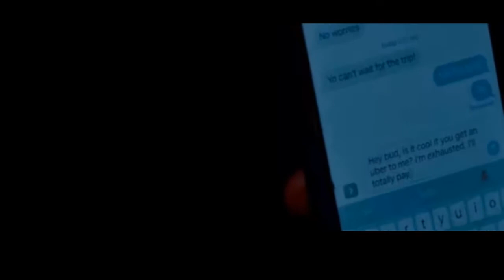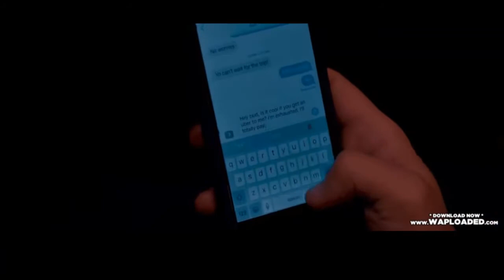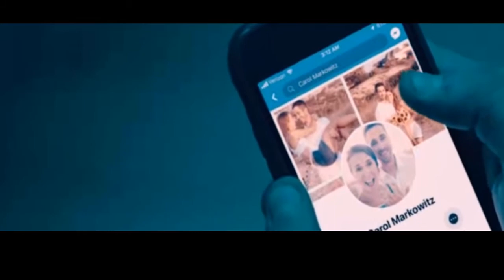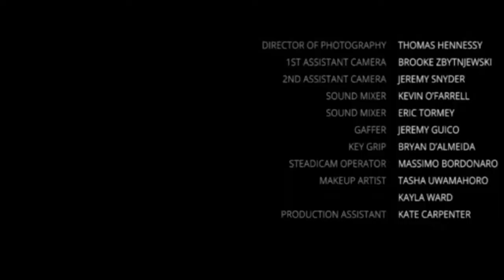Romantic Comedy Movies 2020 - Philophobia: or the Fear of Falling in Love 2019 - Length English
From Pixar Animation Studios, “Inside Out” opens in UK cinemas on Decemer 24, 2014.
The movie is free!
Please see the original if possible
Mildly successful podcaster, Damien Booster, is digging his bachelor lifestyle until a frequent hookup confesses her love for him while delivering an ultimatum. If he shows up for brunch to... See full summary »
Director: Tyler Cole
Writer: Aaron Burt
Stars: Aaron Burt, Emily Pearse, David Lengel | See full cast & crew »

From an adventurous balloon ride above the clouds to a monster-filled metropolis, Academy Award®-winning director Pete Docter
(“Monsters, Inc.,” “Up”) has taken audiences to unique and imaginative places. In Disney•Pixar’s original movie “ Inside Out,”
he will take us to the most extraordinary location of all—inside the mind.

Growing up can be a bumpy road, and it's no exception for Riley, who is uprooted from her Midwest life when her father starts
a new job in San Francisco. Like all of us, Riley is guided by her emotions – Joy (Amy Poehler), Fear (Bill Hader), Anger (Lewis Black),
 Disgust (Mindy Kaling) and Sadness (Phyllis Smith). The emotions live in Headquarters, the control center inside Riley’s mind, where
 they help advise her through everyday life. As Riley and her emotions struggle to adjust to a new life in San Francisco, turmoil ensues
in Headquarters. Although Joy, Riley's main and most important emotion, tries to keep things positive, the emotions conflict on how best
to navigate a new city, house and school.